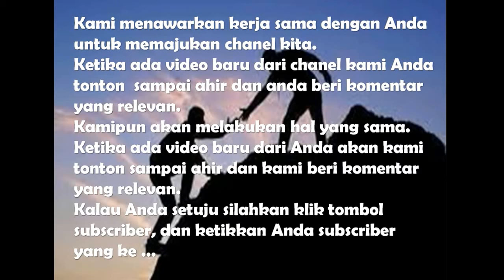Taman Bungkul Taman Terbaik Di Dunia di Nobatkan PBB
Taman Bungkul diambil dari nama Mbah Bungkul, dimana makam beliau juga terletak pada taman ini. Mbah Bungkul adalah julukan untuk Ki Supo, seorang ulama di kerajaan Majapahit (abad XV), yang juga saudara ipar Raden Rahmat atau Sunan Ampel.

Taman Bungkul berlokasi di Jalan Raya Darmo Surabaya, taman ini terletak di area sekitar 900 meter persegi dan dilengkapi dengan fasilitas pendukung seperti amfiteater dengan diameter 33 M, jogging track, taman bermain anak-anak dan lahan untuk papan luncur. Selain itu, taman ini juga difasilitasi dengan akses  yang sangat mudah.
Taman ini telah dinobatkan sebagai Taman Terbaik di Dunia oleh PBB.